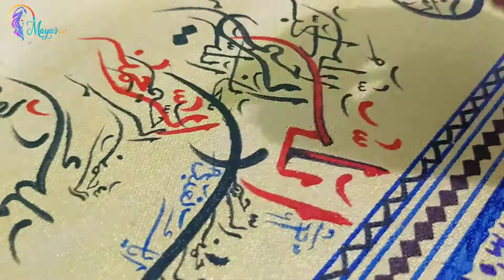Modern Arabic Calligraphy Technique | Modern Arabic Calligraphy Painting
I use in this Acrylic Colors, Cut Permanent Marker & 2ft x 3ft Canvas Board.
for Price DM on Instagram